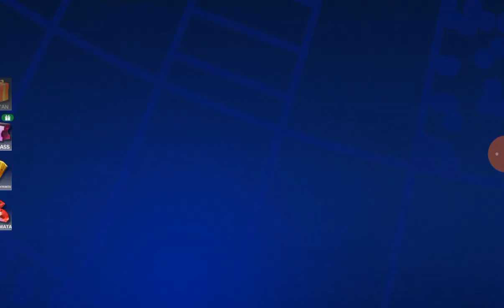udah part 2 Wkwkwkwkk Seru